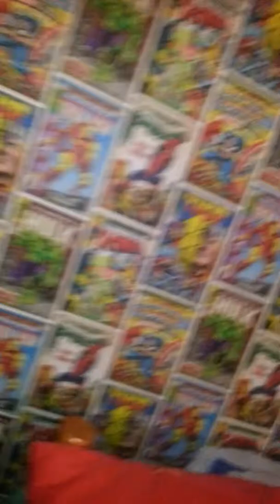Hiding seek part 1